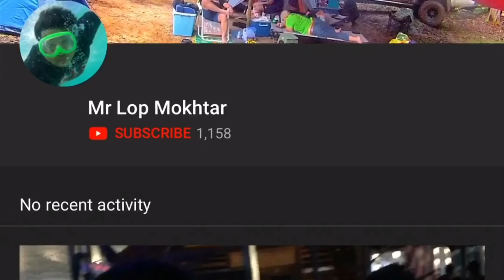Terpaksaku Lepaskan - Ukays Live (Lagu Baru)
Terpaksa Ku Lepaskan
Lagu terbaru Ukays..
Kesinambungan dari Lepaskan Mu Kerana Terpaksa..

Arrangements baru dan sesuai mengikut station radio dan pendengar..
Akan diputarkan dicorong radio tidak lama lagi..
Teruskan sokongan anda terhadap kumpulan Ukays agar mereka masih berbisa untuk berkarya...

TERPAKSA KU LEPASKAN  - UKAYS
LAGU/LIRIK : Amy Uk’s

Tak dapat ku lupakan kenangan kita
Saat bahgiaku ketika bersama
Engkau dan aku berjanji kan setia
Sehingga ke penghujungnya

Tergamak engkau melupakan hatiku
Disaat aku memerlukan kasihmu
Sampainya hatimu
Meninggalkan diriku

Menyesalnya diriku mencintai dirimu
Dengan setulus hatiku
Kini engkau bahgia berdua bersamanya
Sedangkan aku sengsara menderita

Oh sayangku
Sejujurnya aku tak bisa lepaskanmu
Karna ku masih menyayangi dirimu
Cinta kasihku hanya untukmu

Dan tak sanggup aku
Untuk kali ini ku kehilanganmu
Takkan mampu untuku melepaskanmu
Dan engkau pergi tinggalkan aku, sayang

Aku merelakan demi kebagiaan
Ku korbankan cintaku untukmu
Terpaksa ku lepaskan
Terpaksa ku tinggalkan dirimu oh sayang

Terpaksa ku tinggalkan
Terpaksa ku lepaskan